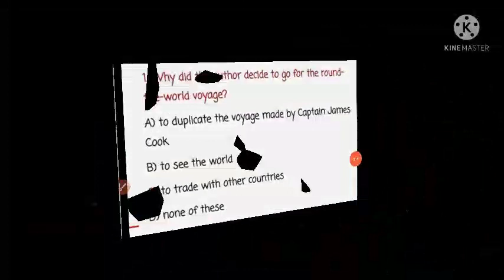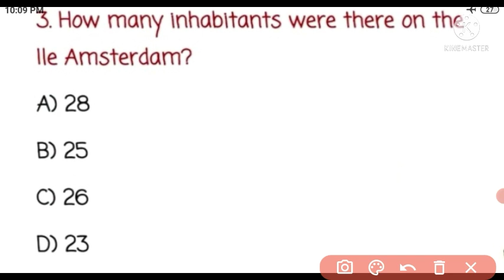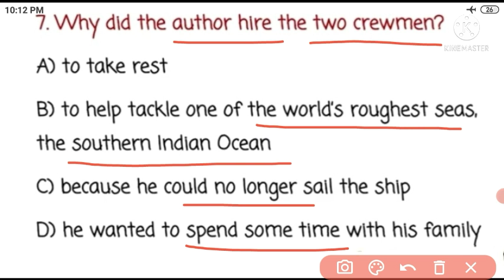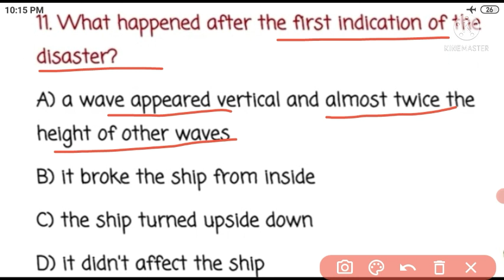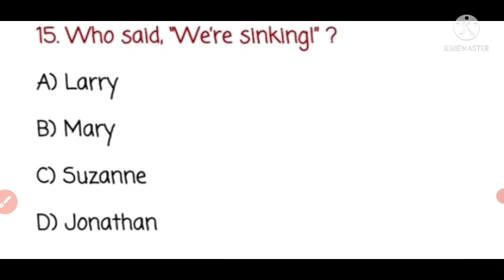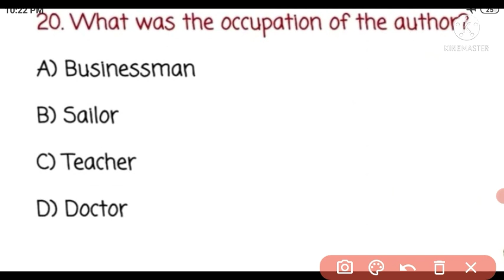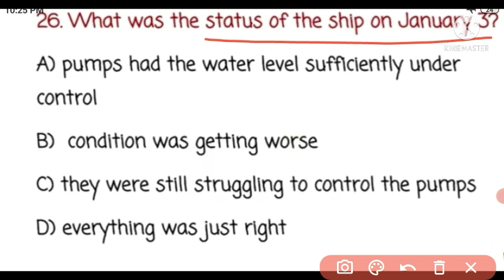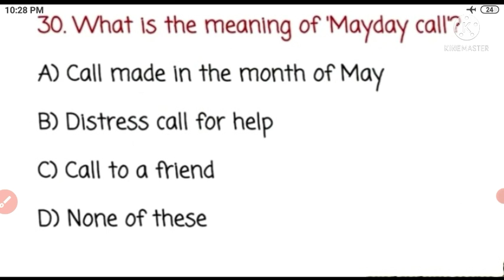Mcq of we are not afraid to die, If can all be together // Hornbill Chapter-2 with Explanation.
In this video you will learn how the author sailed in wavewaker with his Family in the southern indian sea..